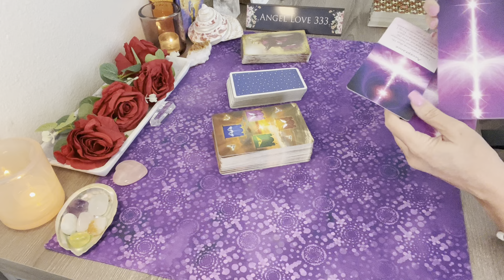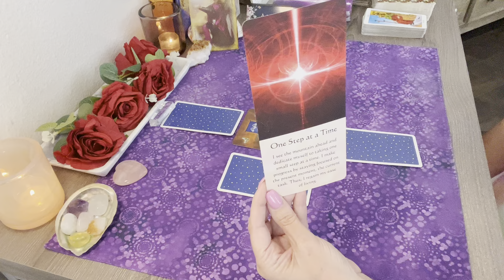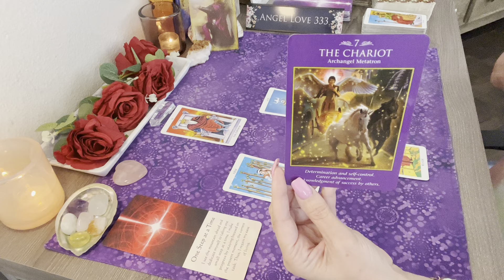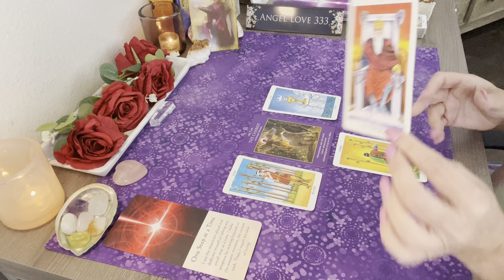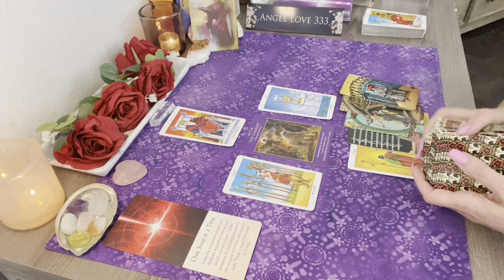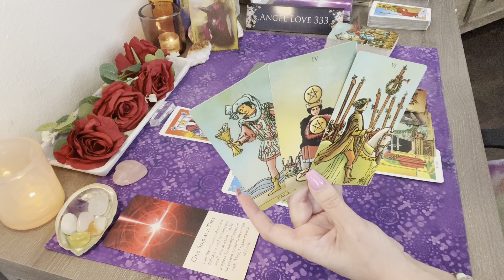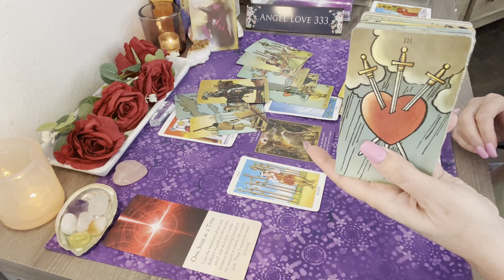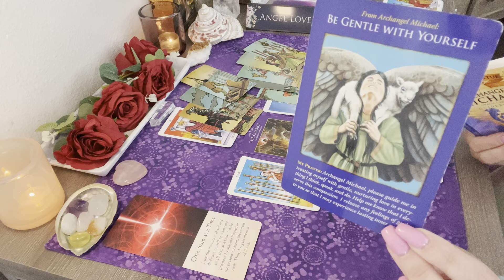Virgo someone is going to show you their APPRECIATION FOR YOU! 💖✨Messages from Spirit